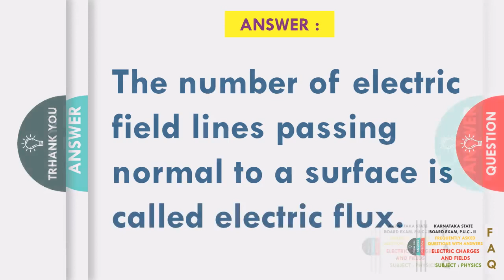What is electric flux?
Answer:
The number of electric field lines passing normal to a surface is called electric flux.